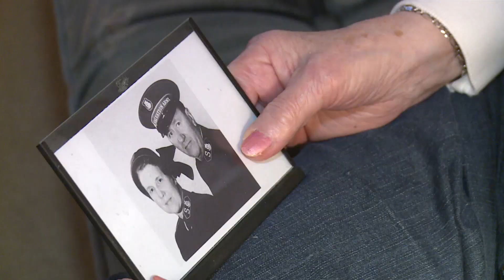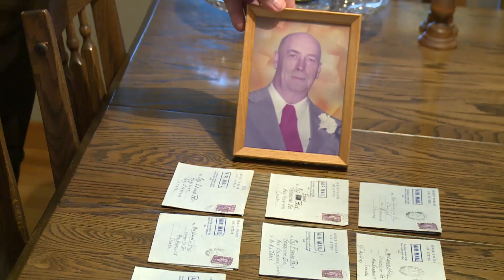New Brunswicker's Lost letters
After more than 70 years, eight letters written in London during war-time have finally been delivered to New Brunswick.